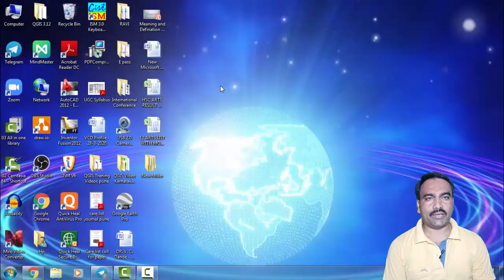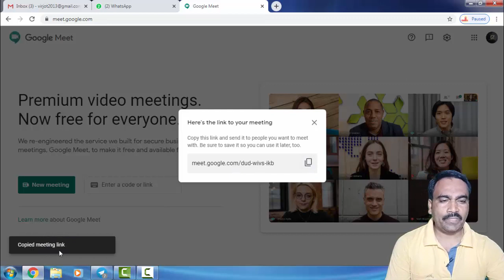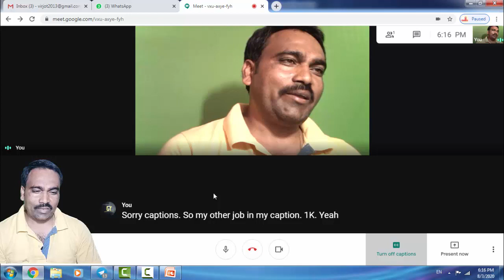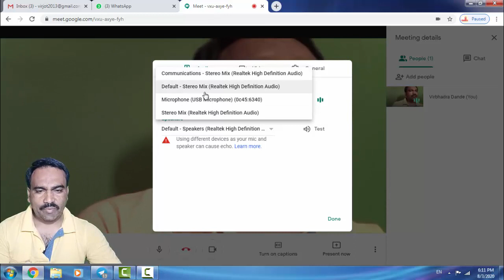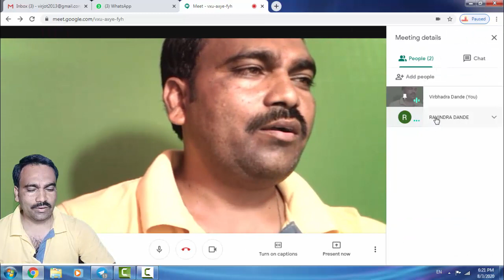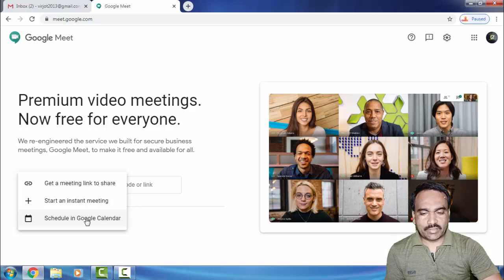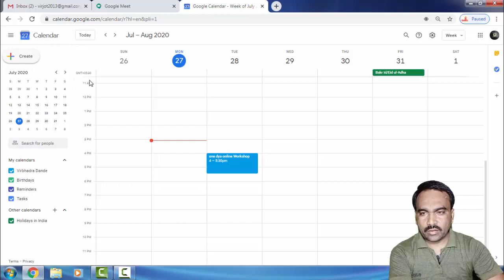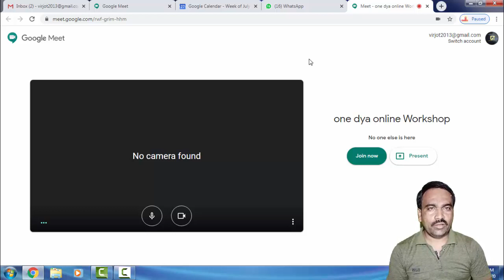How to Use Google Meet/ गूगल मीट कैसे यूज करे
Hi Friends,
Wel come to our Geog.Tech. YouTube Channel ...
our Channel is very helpful to you about educational and technology, speatialy for Geography and Audeo video editing for educational purpus.

About video.